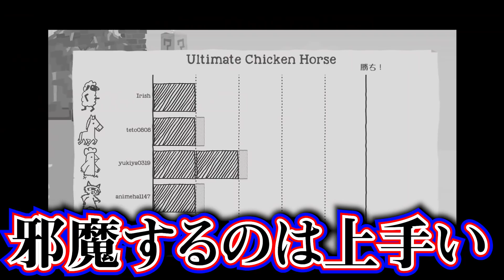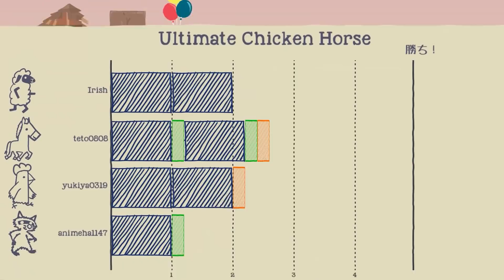嫌がらせし放題のゲームがヤバすぎて発狂ｗｗ【アルティメットチキンホース】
前回好評だったので今回もやってみました😀

◆学校生活グッズ《学校生活がかわいいグッズ化に!!》